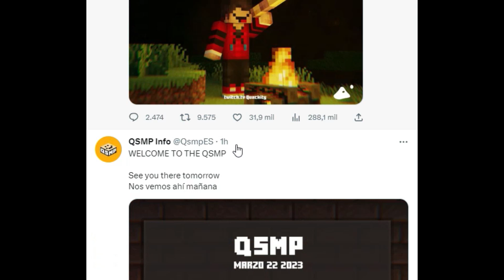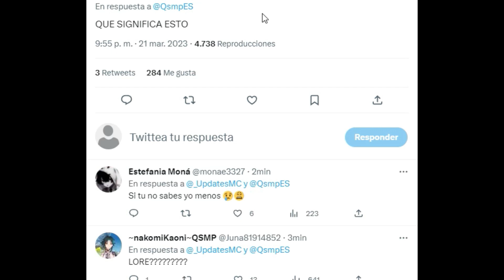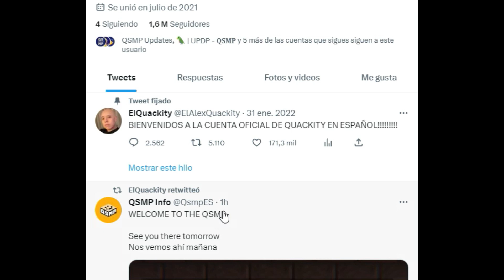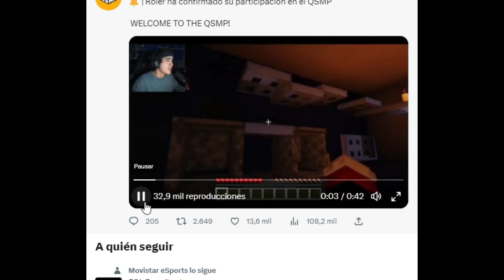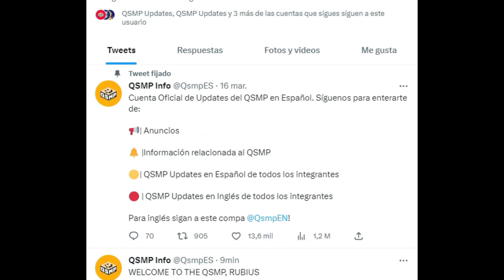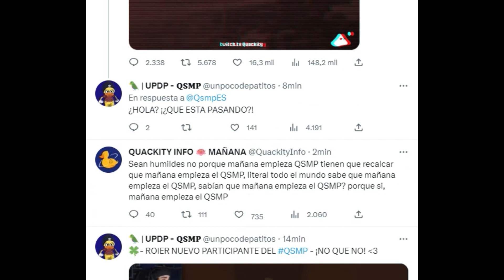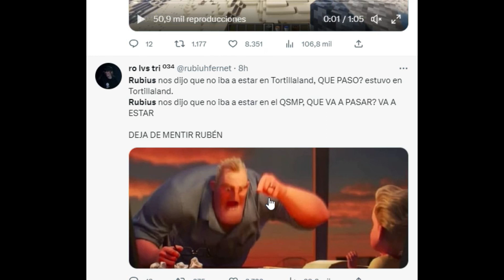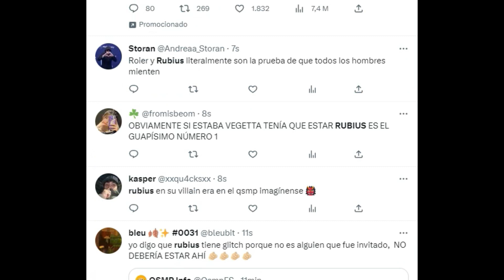ES OFICIAL!! RUBIUS Y ROIER CONFIRMADOS EN QSMP (SERIE DE QUACKITY)